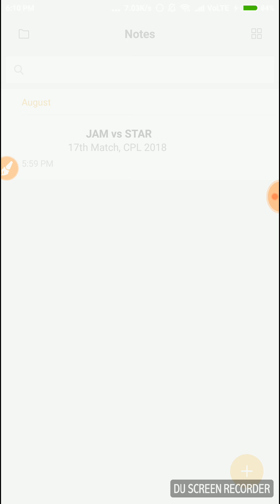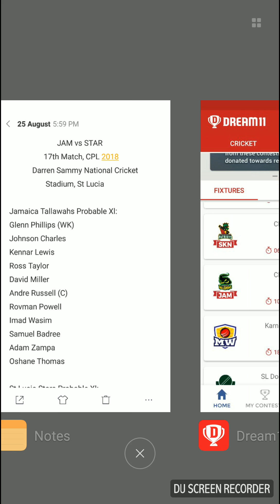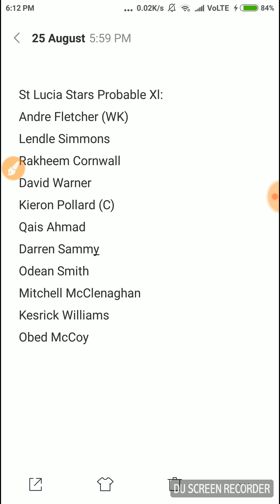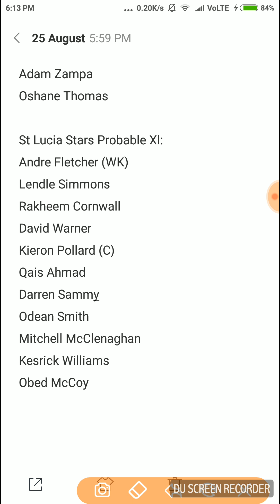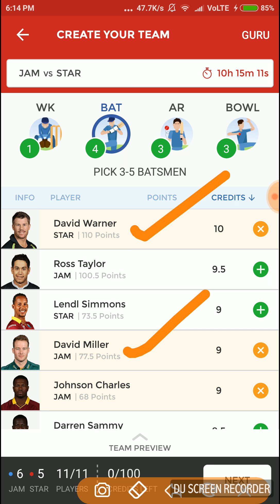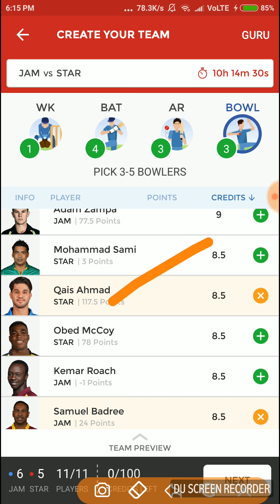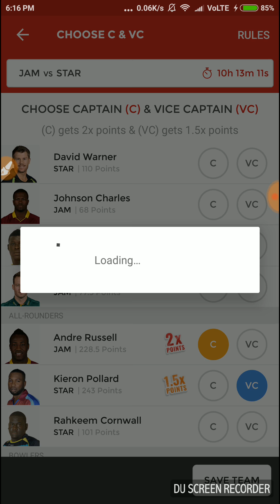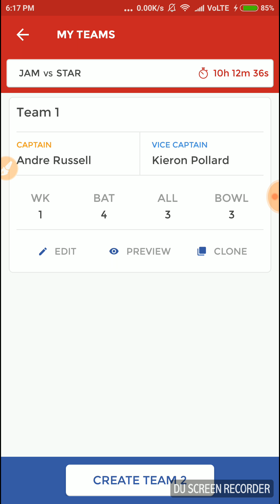JAM vs STAR, 17th Match, CPL 2018, Confirmed playing11 for Dream11 Team. 25/08/18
In this video we will discuss about the best team and playing11 of the match which is going to be played between Jamaica and Stars.